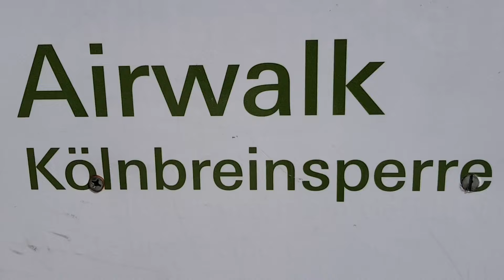Airwalk - Kölnbreinsperre - Malta Hochalmstraße - Maltatal - TOP Ausflugsziel Kärnten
AIRwalk
Ausblicksplattform auf der Kölnbreinsperre am Ende der Malta Hochalmstraße. Auf einer Glasfläche mit 200 m freier Sicht auf eine atemberaubende, hochalpine Landschaft mitten in den Hohen Tauern in Kärnten.

Die Malta Hochalmstraße zählt zu Kärntens TOP-10 Sehenswürdigkeiten. Infos zur Panoramastraße